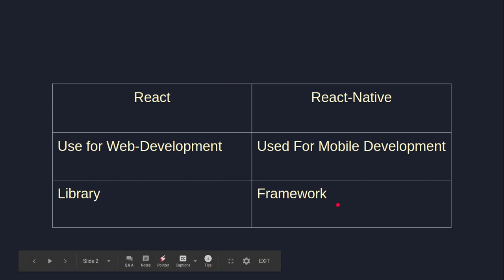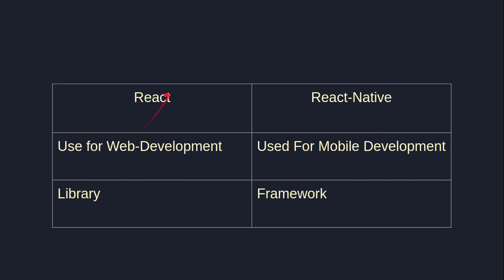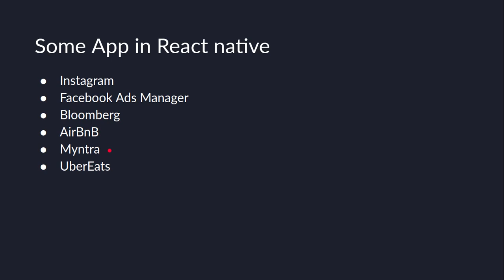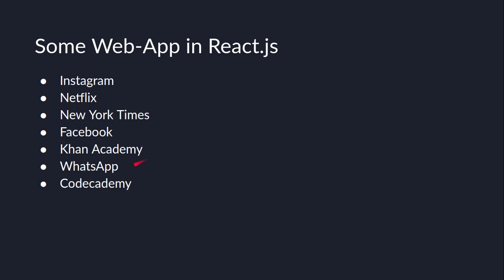React js vs React native | difference between react-native and react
In this react native vs react in Hindi video we learn h what is the difference between react and react native in Hindi language